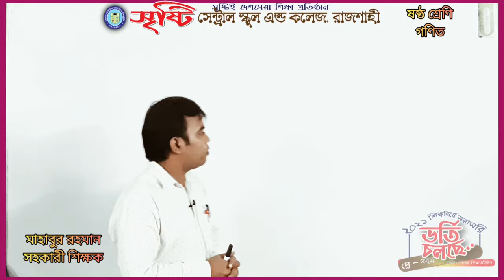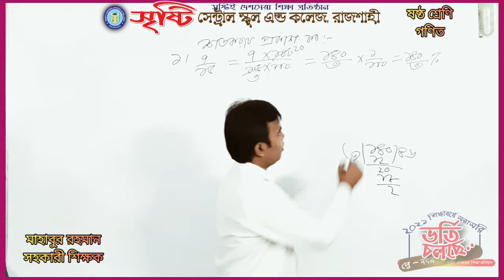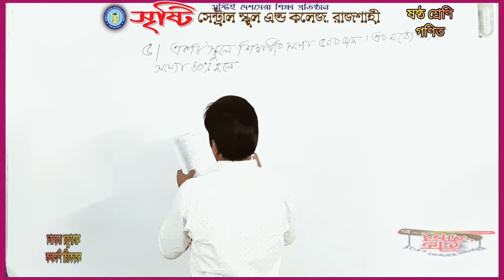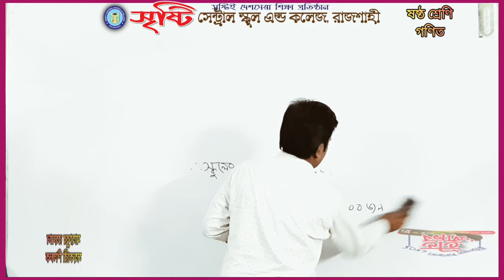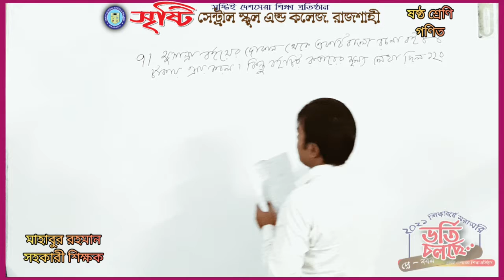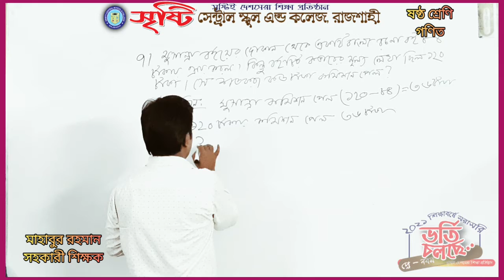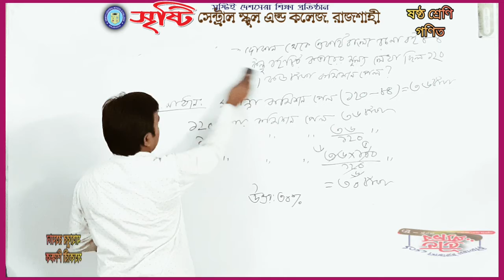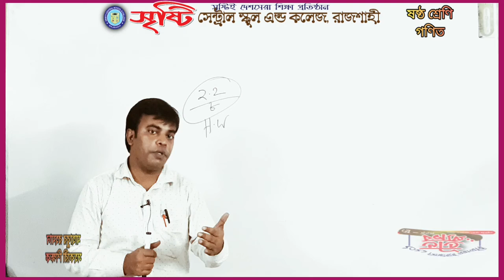ষষ্ঠ শ্রেণি, গণিত, অনুশীলনী-২.২এর ৫,৭ নম্বর ( রিভিশন)